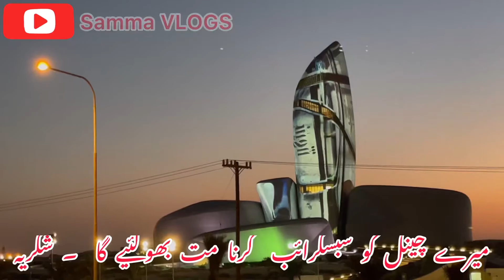ITHRA EXHIBITION CENTER DHAHRAN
Samma VLOG
VLOG | TRAVEL |EXPLORER